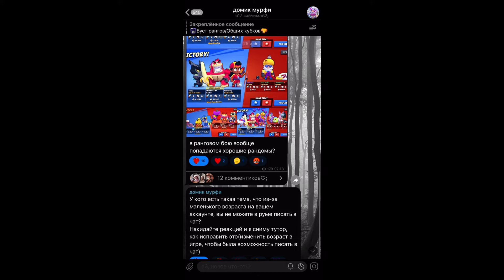КАК ПИСАТЬ В ЧАТ В БРАВЛ СТАРС?КАК ИЗМЕНИТЬ ВОЗРАСТ В БРАВЛ СТАРС В 2024 ГОДУ!